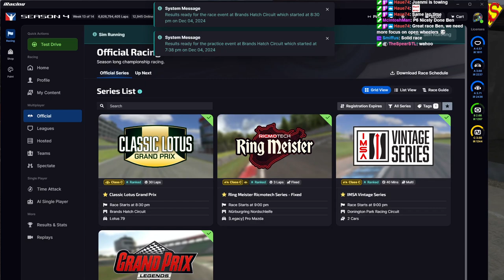2024S4 Week 13 Classic Lotus Series Brands Hatch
Classic Lotus Series at Brands Hatch